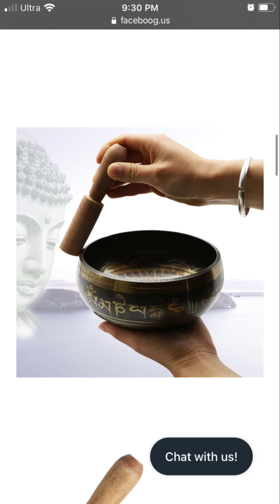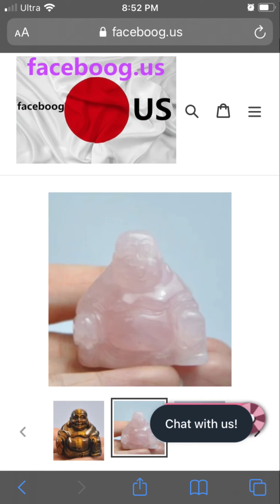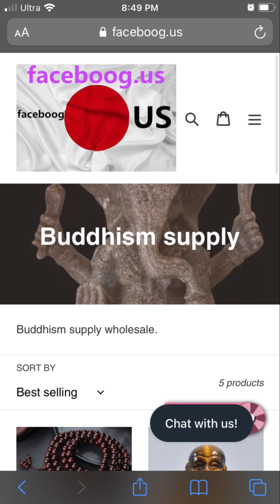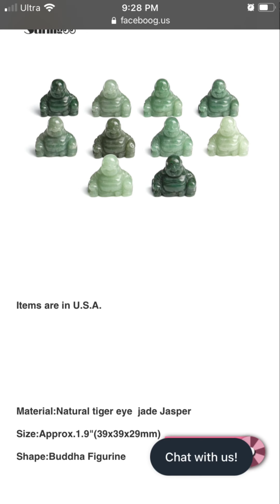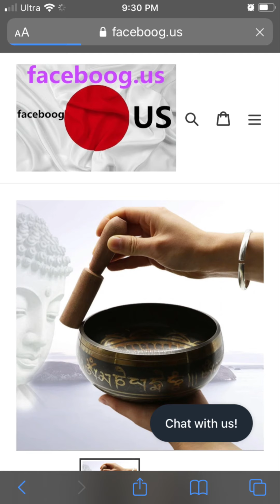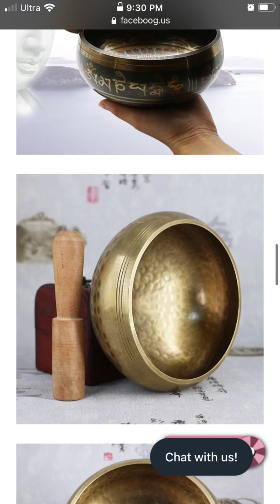Buddhism supplies ㊙️FACEBOOG.US ㊙️最好的佛教供应网站 ㊙️faceboog.us